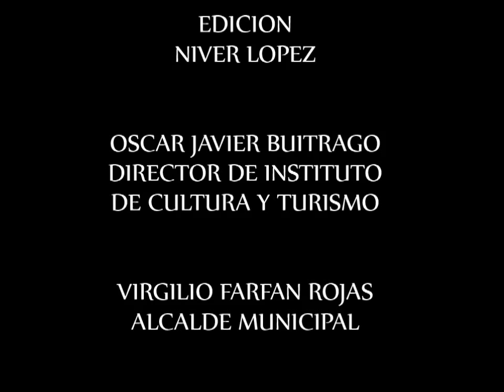ALGO MAS DEL FESTIVAL DE LA AREPA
VEREMOS LA NOTA DE SALOMON BUSTAMANTE DEL CANAL RCN Y EL CONCURSO DE LA PAREJA RUMBERA CON LOS FAMOSOS.